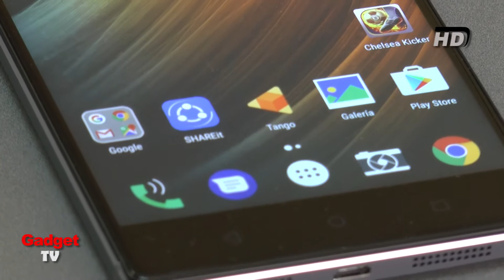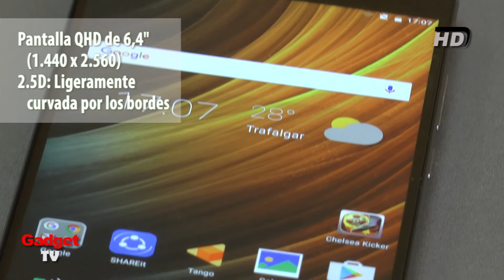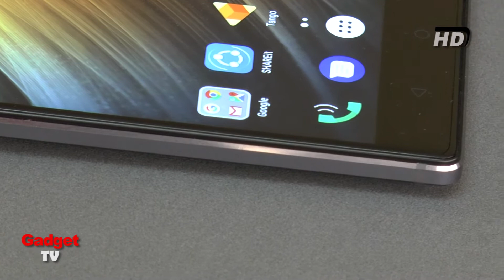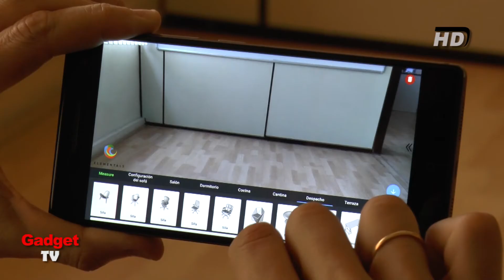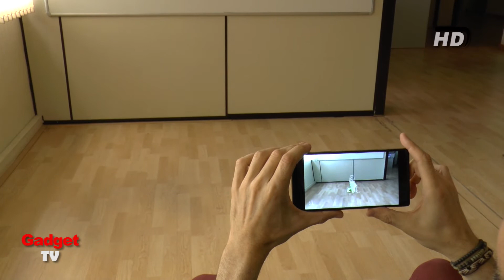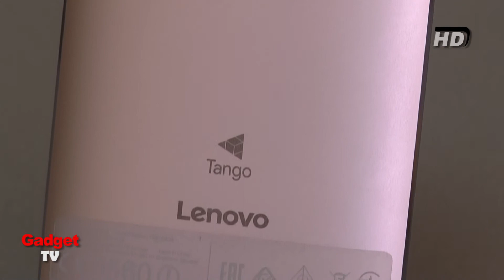Lenovo Phab 2 Pro: Review en español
El Lenovo Phab 2 Pro es el primer móvil que incluye tencología de realidad aumentada. Aquí, su test review en español.